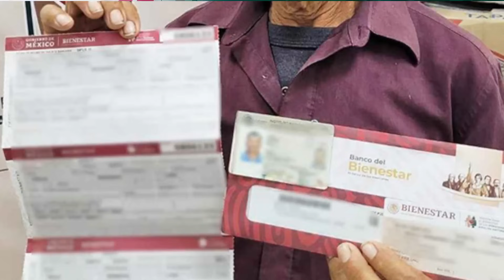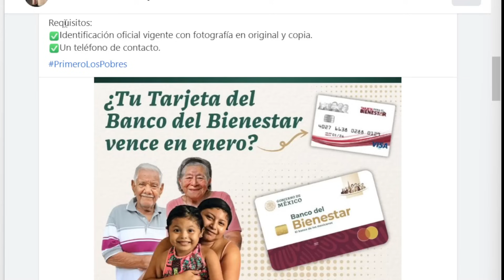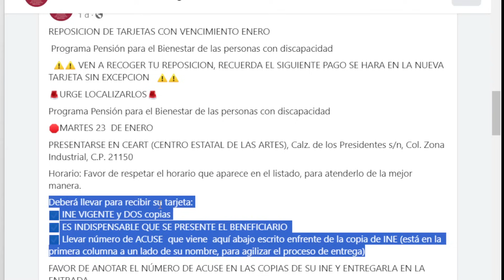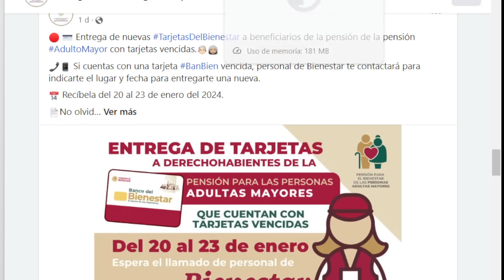¡EN PELIGRO! adulto mayor pago 12 mil pesos de la pensión bienestar en febrero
documentación para asegurar los 12 mil pesos de la pensión bienestar en febrero.